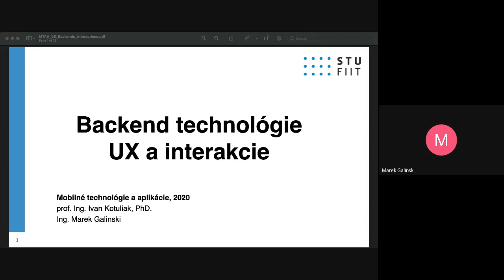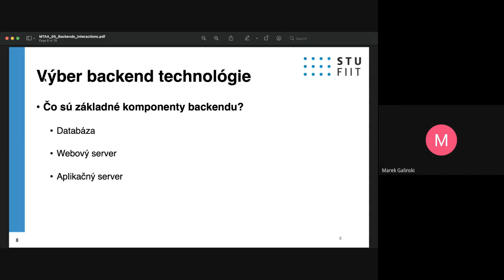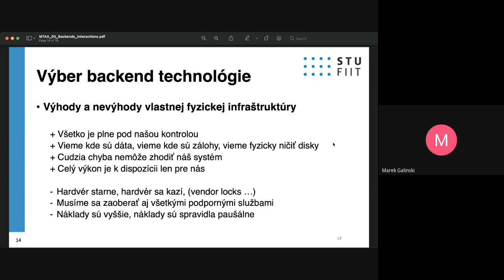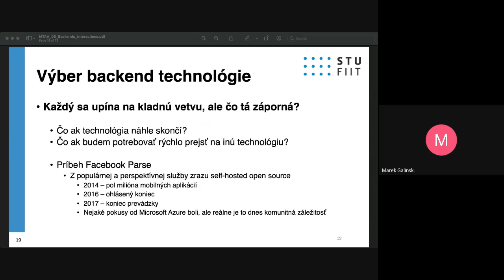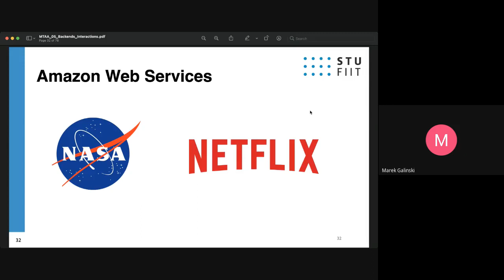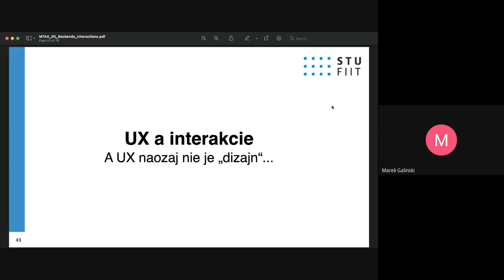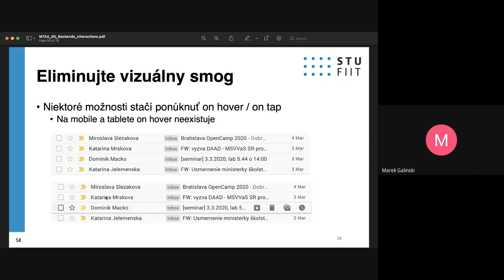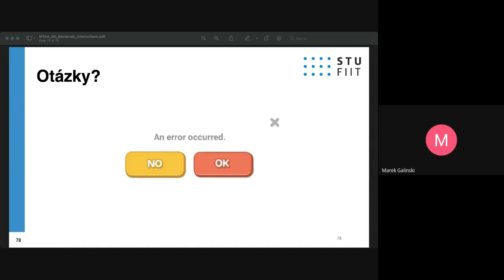FIIT STU - MTAA 2021 - P5 - Backends Interactions